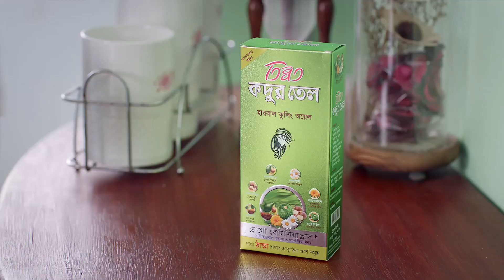TIBBET KODUR TEL (Mother-in-Law) I Kohinoor Chemical Company (Bangladesh) Limited